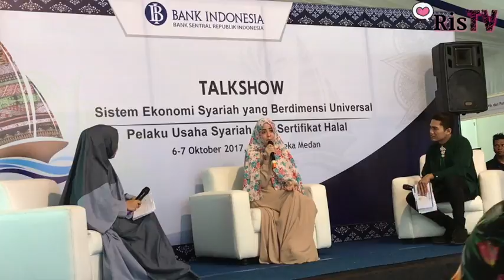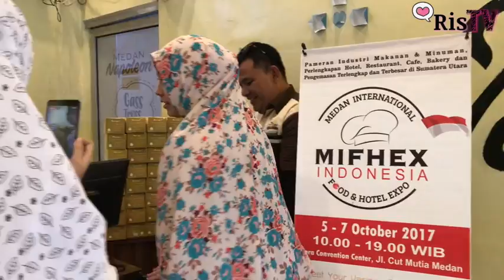Risty Tagor's Vlog #10 - Talkshow di Medan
Assalamualaikum, selamat nonton vlog aku waktu mengisi talkshow di Medan sekalian mampir jalan - jalan ke Store-nya Medan Napoleon.